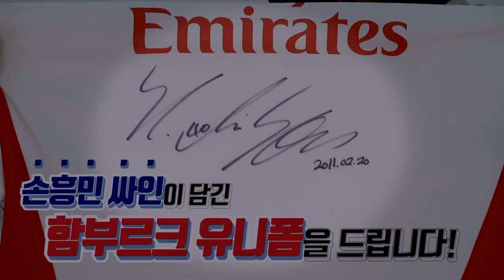김도훈 감독 "이임생 감독에게 싸대기 맞을까봐 겁난다 ㅠㅠ" [GOAL LIVE]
k리그 미디어데이에서 나온 폭탄 발언?
김도훈 감독이 이임생 감독에게 전하는 진심은?

 - 촬영/편집 : 류보형PD